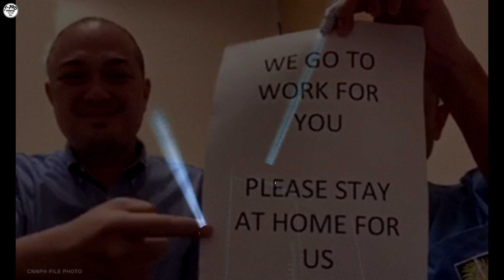THANK YOU FRONTLINERS! | We Light as ONE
Music: Heal Our Land by Jaime Rivera Cover (Prayer Song For the Philippines)